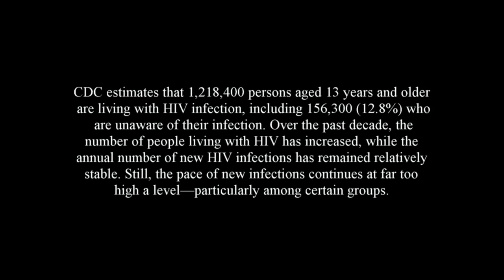Individual Accoutability: The Remix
Individual Accountability is about taking responsibility for our own actions. In this video we find a web of lust, deception and betrayal destroying the lives all involved. Straight from the huge stage play, "Full Circle", by Natasha Clay Hill, the song says it all. HTH Worldwide Music Group is dedicated to producing music that's responsible to every audience. Check out the websites of Ova Flow Productions and Heal The Hood Foundation

Video stars: Ashton London, Ava Monroe, Triz, L.E.V.I. and Misty Oliver